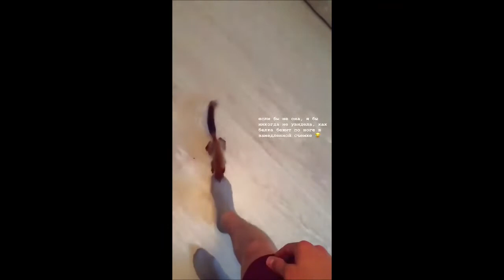Белка Умка. Томск Squirrel Umka. Tomsk.